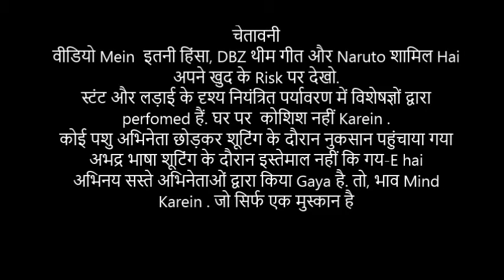Bloody Wrestling Just Got Serious Ft EZIO AND THE STAR Wrestler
STORY LINE
After Beating  the Hell Out of ' THE OTHER GUY' , ' The Star Wrestler ' Takes on
 EZIO AUDITORE ' .
Check our FB PAGE and INSTAGRAM